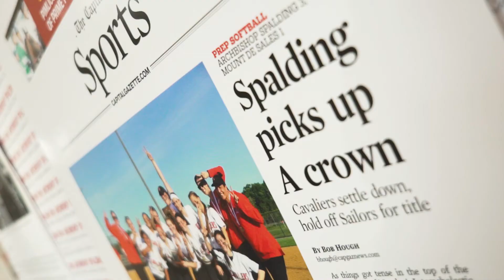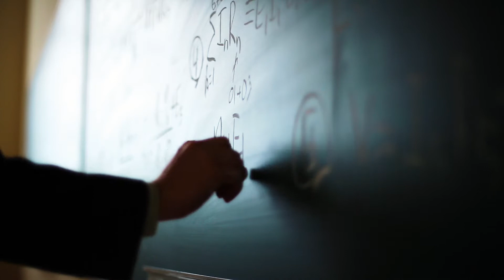Archbishop Spalding Admissions